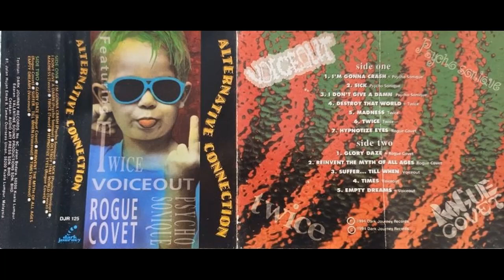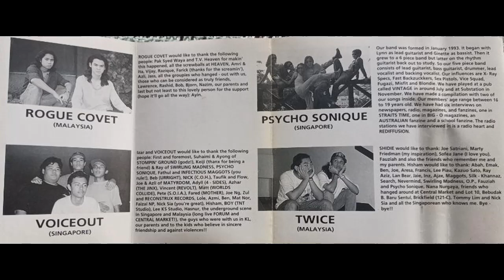ALTERNATIVE CONNECTION (Malaysia) - 4 way split album 1994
Featuring Singapore and Malaysia bands released under Dark Journey Records
Traxs :
1. PSYCHO SONIQUE (Singapore)
 -  I Am Gonna Crash
 -  Sick

2. TWICE (Malaysia)
-  Destroy That World
 - Madness
 - Twice

3. ROGUE COVET (Malaysia)
 -  Hypnotize Eyes
 -  Glory Dave
 -  Reinvent The Myth of All Ages

4. VOICEOUT (Singapore)
 -   Suffer Till When
 -   Times
 -   Empty Dreams

Genre : Hardcore/Punk/Pop/Alternative

*I do not owned the copyrights. It belongs to the band nor labels respectively. I'm here to share for the love of great underated bands that is worth to check out. Go and buy their stuff in original format.